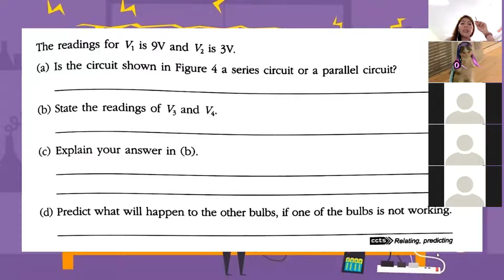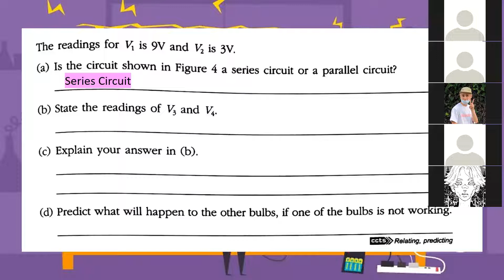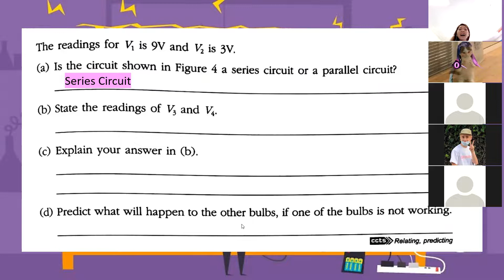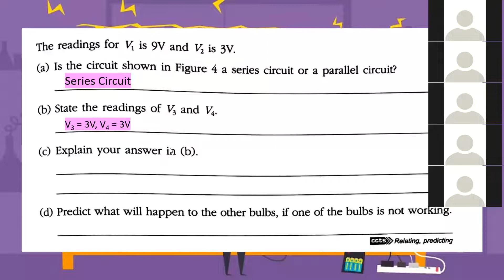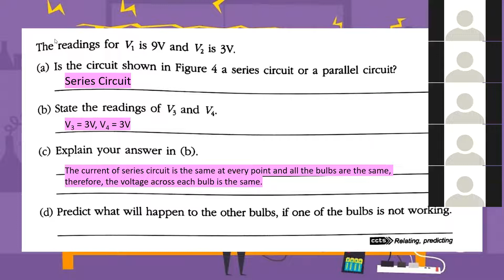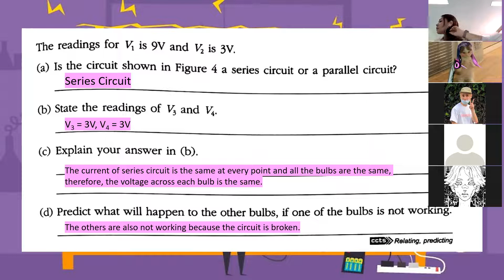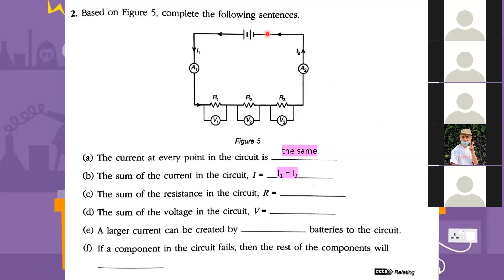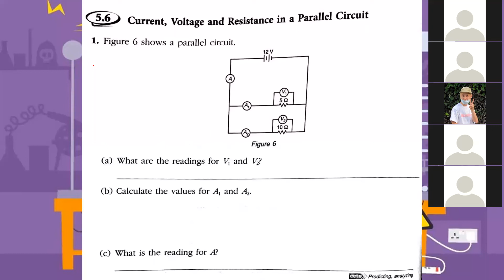G.9 Science 18-1-2022 คืนคาบ